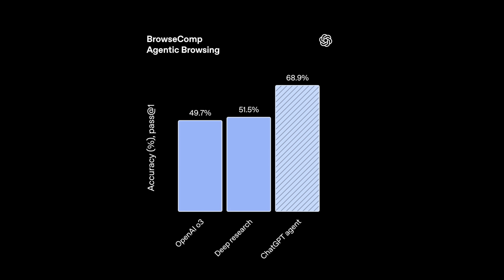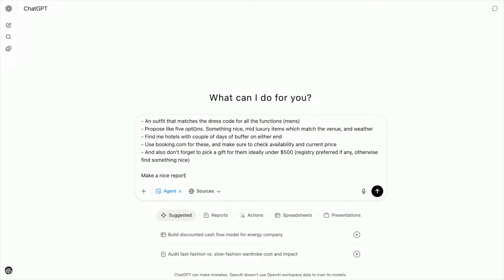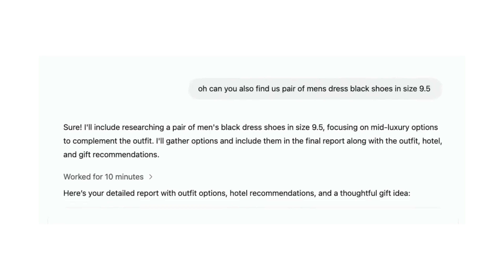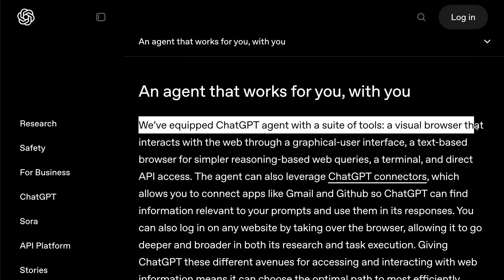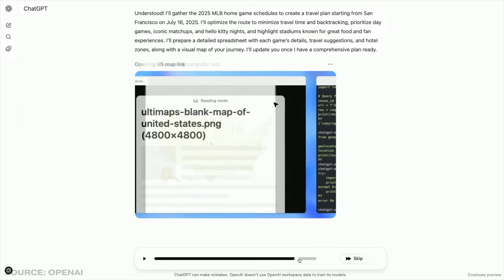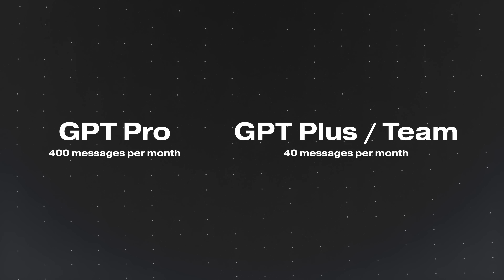NEW ChatGPT Agent: My Mind is Blown!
OpenAI just dropped ChatGPT agent, and this will change everything. It's a big step towards autonomous AI assistants, so here's how it works and what you need to know!